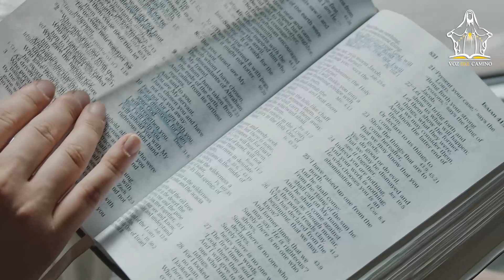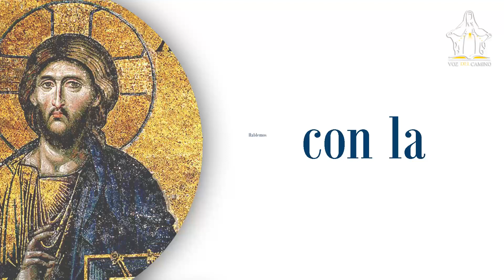18.ENE.23 - ¿HACER EL BIEN O EL MAL? - Reflexión Evangelio del día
Jesus les pregunta a los fariseos si deben hacer el bien o el mal en sábado, lo cual manifiesta esa lucha constante que tenemos entre permanecer en gracia o vivir en el pecado. Todos nosotros debemos luchar diariamente por evitar el mal y procurar el bien que nos mantiene en amistad con Dios.